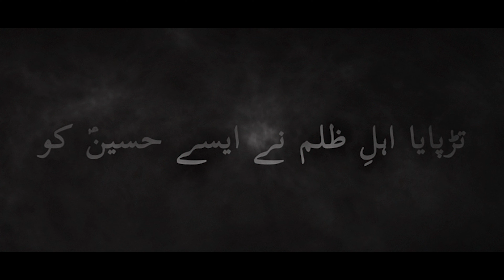Tadpaya Ahle Zulm Ne Aise Husain Ko | تڑپایا اہلِ ظلم نے | Khurram Raza Jansathi New Noha 1444/2022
Bismillah...786..
Asaalam Alaikum |
ISMAT TV Presents

Khurram Raza Jansathi New Noha 2022/1444 || 4K
Tadpaya Ahle Zulm Ne Aise Husain Ko | تڑپایا اہلِ ظلم نے ایسے حسین کو
Recited By - Khurram Raza Jansathi
Poet -  Jb. Yaqoob Jarchavi
Audio - Javed Azad
Video - Ismat TV
Director - Maulana Ehsan Ali Rizvi
Video Editor - Syed Razanawaz (Ismat TV)
Cover Creative - Ali Mehdi (Ismat TV)